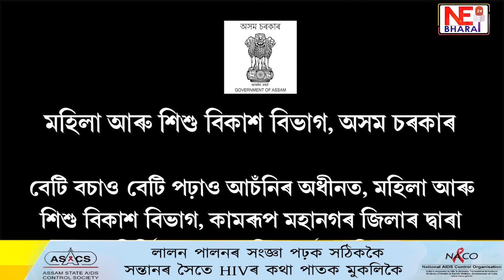বঙাইগাঁৱত ভয়ংকৰ পথ দুৰ্ঘটনা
বঙাইগাঁৱৰ দেউৰীপাৰাত তীব্ৰবেগী ফৰ্চুনাৰে মহটিয়ালে যাত্ৰীবাহী টেম্পো